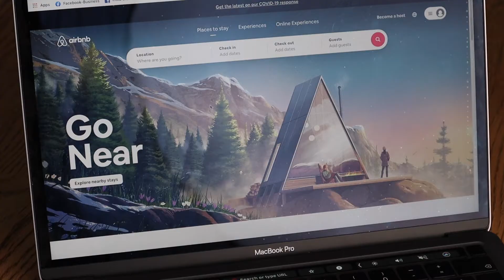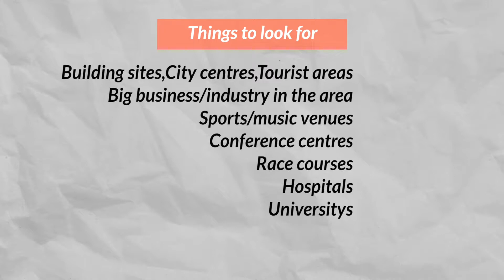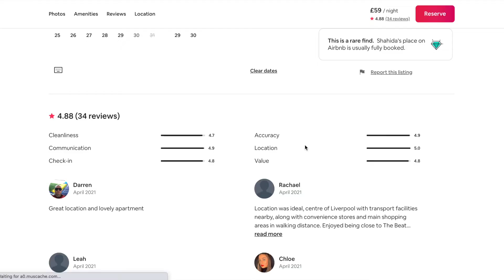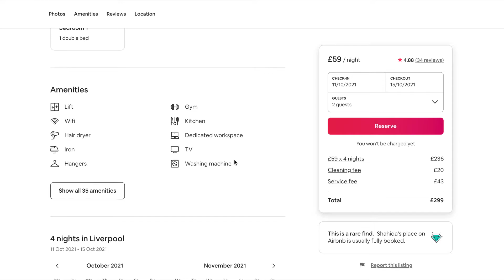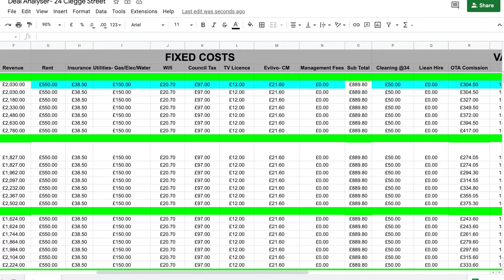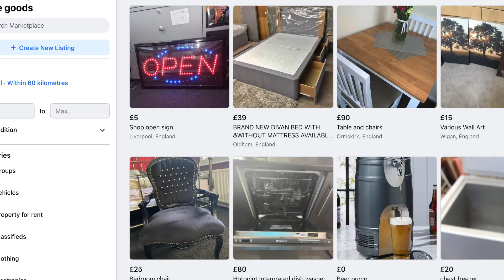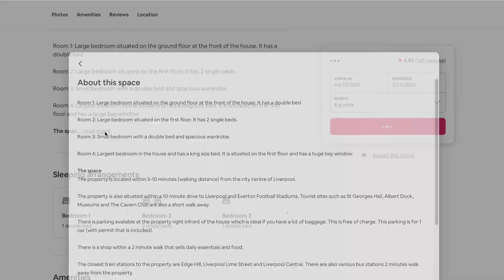Everything You NEED To Know To Start An Airbnb Business! | Beginners Guide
This video is a beginners guide to starting an Airbnb business. In this video I break down everything you need to know before you start an Airbnb business. After watching this video you should have a solid starting point for your Airbnb journey.

⏲TIMESTAMPS⏲
0:00 INTRO
0:34 WHAT IS AIRBNB
0:53 WHERE SHOULD YOU DO AIRBNB
01:58 WHO IS YOUR TARGET MARKET
03:33 WHO IS YOUR COMPETITION
04:29 HOW TO PURCHASE/CONTROL PROPERTIES FOR AIRBNB
05:17 COSTS TO CONSIDER
06:25 UNIT SET UP

Hello people I am Jim, thanks for checking out the channel.

If you want to see more from us please follow us on the socials: